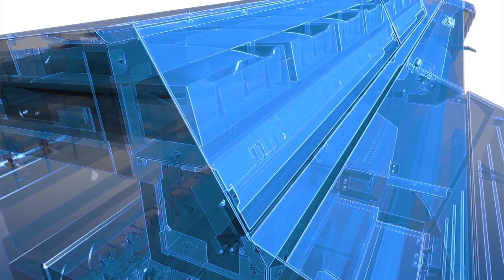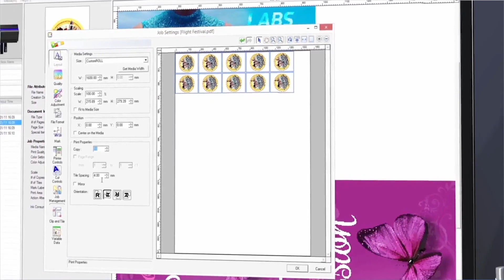Présentation Roland DG TrueVIS VG-640 et VG-540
Présentation des premiers traceurs d’impression découpe écosolvant de la nouvelle gamme TrueVIS de Roland DG

Source : Roland DG